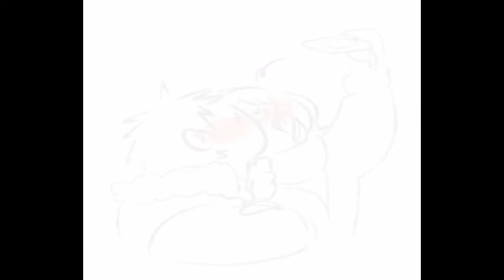Operator - Prucan (APH)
This video was made for the absolutely amazing Amanda (my beautiful wife). I hope it was sufficient :) Pictures were found on tumblr, google images, etc...
Anime: Hetalia
Song: Operator Nightcore
Ship: Prussia x Canada